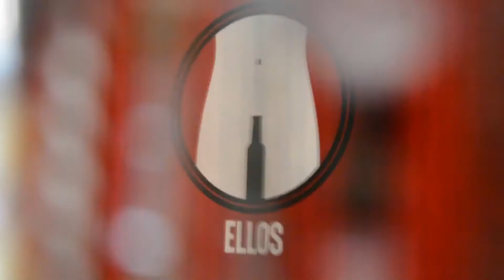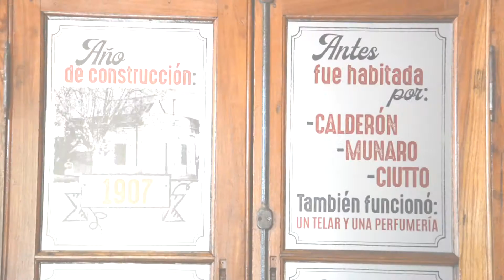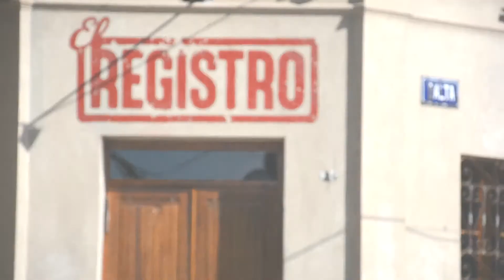El Registro #4 Rubén y Georgina D´Napoli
El registro
Rubén y Georgina D´Napoli abren las puertas de un lugar con historia.